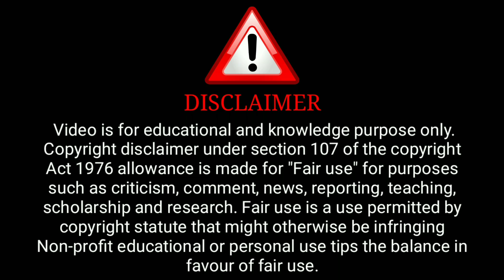Ashli Sukh | Love the Neighborhood Bigmzoo ullu web series | ullu movies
( Ullu Aap)

ˍˍˍˍˍˍˍˍˍˍˍˍˍˍˍˍˍˍˍˍˍˍˍˍˍˍˍˍˍˍˍˍˍˍˍˍˍˍˍˍˍˍˍˍˍˍˍˍˍˍˍˍˍˍˍˍˍˍˍˍˍˍˍˍˍˍˍˍˍˍˍˍˍˍˍˍˍˍˍˍˍˍˍˍˍˍˍˍˍˍˍˍˍˍˍˍˍˍˍˍˍˍˍˍˍˍˍˍ